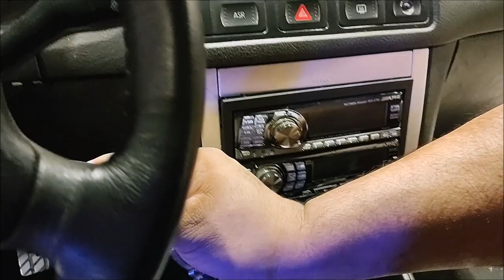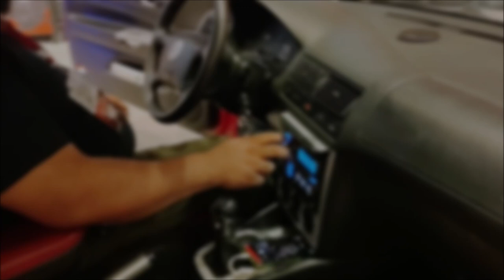¡DEMO Subwoofers DB Drive Serie G7 en Cahoma Expo!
Suenan tremendo estos subwoofers DB Drive serie G7 de 12 pulgadas con un amplificador, también Serie G7 de 5K.
Trabajo del Taller Bridge's Audio en la ciudad de Morelia, Michoacán.